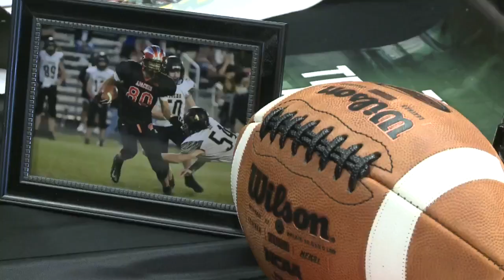Logan Vander Velden signs with Missouri Southern State football